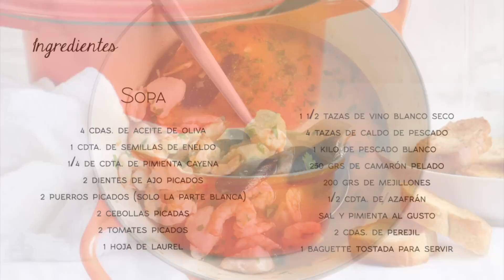BOURRIDE o Sopa de pescado Provenzal ♥ Chokolat Pimienta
Un platillo clásico de la cocina Francesa, sencillo y rustico, esta sopa de pescado con alioli, te transportara.

Aïoli

2 cdas. de jugo de limón
1 diente de ajo picado
1 yema de huevo a temperatura ambiente
1 taza de aceite de oliva

Caldo

4 cdas. de aceite de oliva
1 cdta. de semillas de eneldo
1/4 de cdta. de pimienta cayena
2 dientes de ajo picados
2 puerros picados (solo la parte Blanca)
2 cebollas picadas
2 tomates picados
1 hoja de laurel
1 1/2 tazas de vino blanco seco
4 tazas de caldo de pescado
250 grs de camarón (pelado y limpio)
200 grs de mejillones
1/2 cdta. de azafrán
Sal y pimienta al gusto
2 cdas. de perejil
1 Baguette tostada para servir

Si te gustan los vídeos por favor darle a "ME GUSTA", y/o "COMPARTIR" los videos con tus amigos y familia.

Musica cortesia de Audio Network.